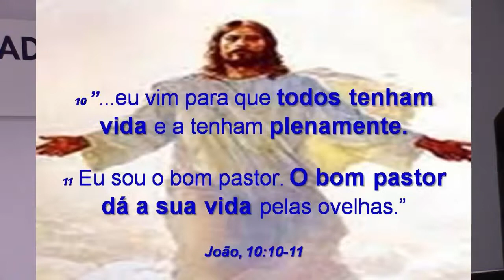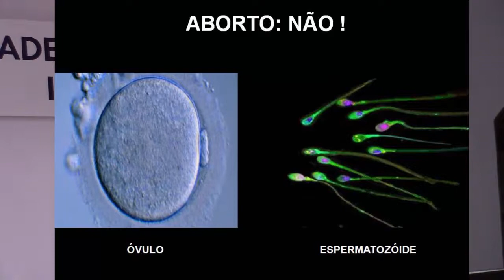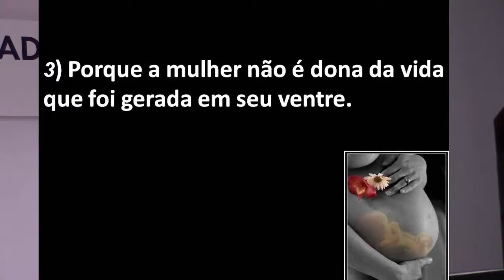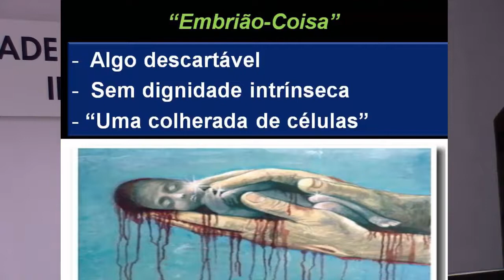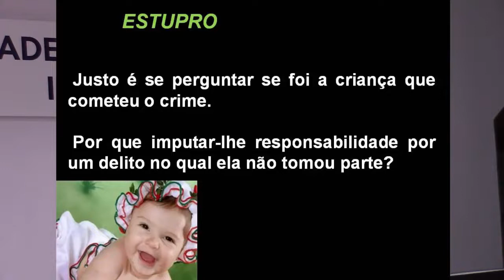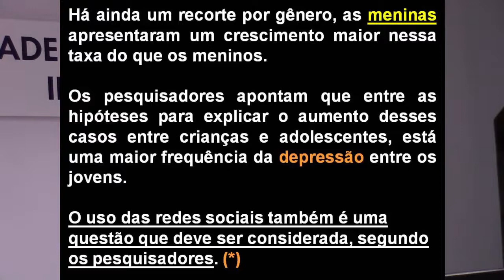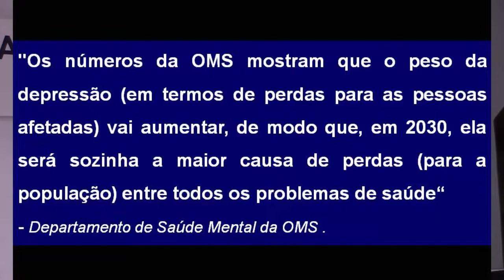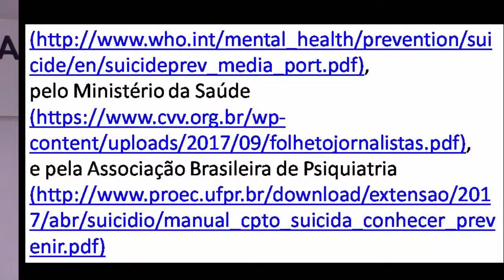MARIA RUFINA BARROS - " VIDA : BEM INDISPONÍVEL " - 23/09/2018 - Irmão Tomé - Vitória/ES.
Palestra da Médica Neurologista MARIA RUFINA BARROS,  em 23/09/2018, na Sociedade de Estudos Espíritas Irmão Tomé, em Vitória/ES